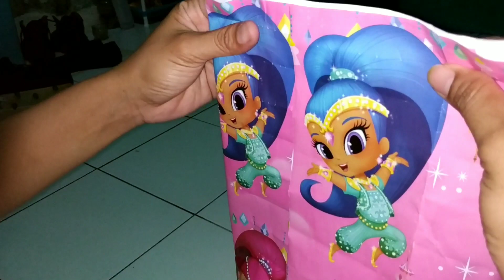Cara bungkus kado paling mudah#DIY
Cara bungkus kado paling mudah,nah video kali ini saya akan berbagi tutorial cara bungkus kado dan semoga bermanfaat makasih buat teman" yg udah menonton dan selalu suport Chanel ini.

DIY bungkus kado
TUTORIAL bungkus kado